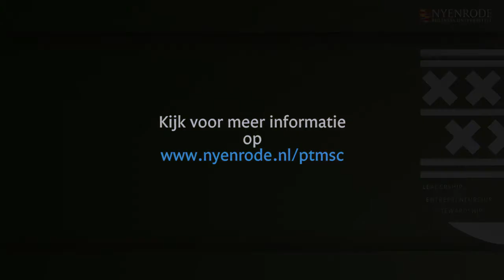Parttime MSc in Management | Studiereis Brazilie - PTMSc17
Een impressie van de studytrip van parttime MSc in Management lichting 17 naar Sao Paulo, Brazilie. Meer weten over het parttime MSc in Management? Bezoek dan Nyenrode.nl/PTMSc.